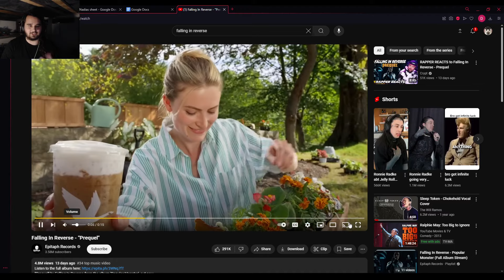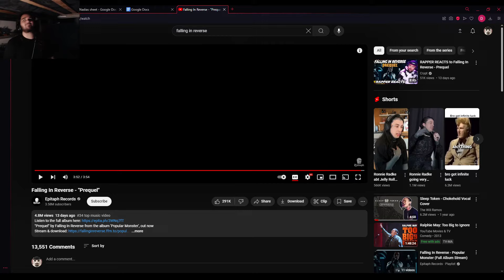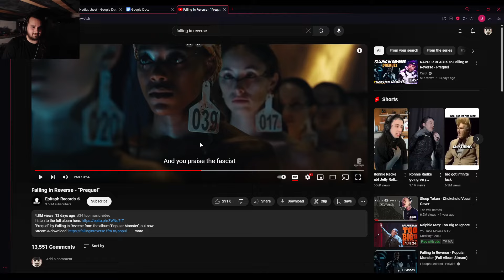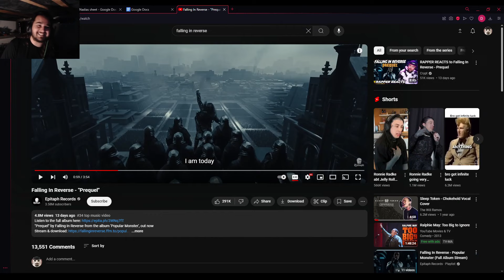Car playlist verifiable | Falling in reverse | Prequel reaction